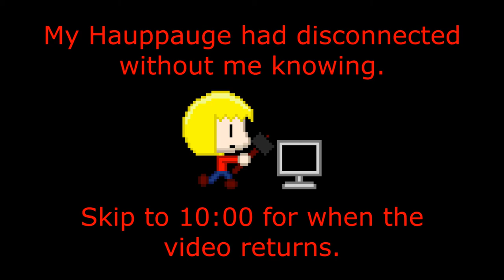Mario Party 5 (Pirate Dream) - Episode 2: Technical Difficulties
Evan fails to keep an eye on the Hauppauge.

Kirby's Return to Dream Land isn't the only game we recorded on our little trip with Will. We also did Mario Party as is required by Gaming YouTube law. We chose Mario Party 5 just because we felt like it. Watch us suffer at the hands of each other.